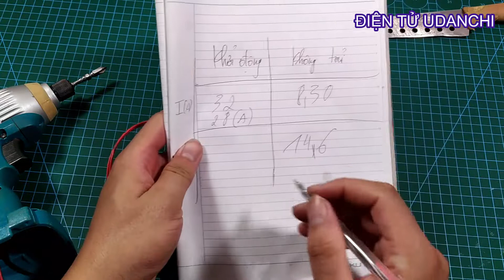Thí nhiệm đo dòng không tải và có tải của vít pin Nhật bãi Makita đầu khía đã lên 14V.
👉 Mua Pin chính hãng DÒNG XẢ CAO cho máy khoan vít, sạc dự phòng tại đây

👉 Khối pin 10cell CHÍNH HÃNG cho máy khoan vít chân pin phổ thông Makita
👉 Khối pin 15 cell CHÍNH HÃNG cho máy khoan vít chân pin phổ thông Makita

Và còn nhiều linh kiện khác anh em vào Link shopeee trên cùng nha .
- Video này mình Thí nhiệm đo dòng không tải và có tải của vít pin Nhật bãi Makita đầu khía đã lên 14V. Mình đã tháo pin rời ra và câu dây vào để cấp nguồn cho máy vít. Sau đó nối song dây đó để đo điện áp, dùng kìm đo dòng để đo dòng điện. Từ đó tính được công suất của máy bắn vít này với cos phi bằng 1 cho dễ tính.

👉 Tham gia GROUP cùng nhau học tập chia sẻ kiến thức